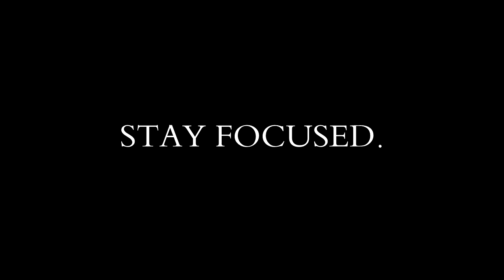Motivation For 2014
ISSA Certified Trainer Johnathan "TeflonJohn" Smith brings his followers words from the heart, hoping to give you all a "push" for accomplishing your goals for 2014. Never give up, strive to be better, and always take a step further!
Filmed and edited by KaeRhon Thomas.
Directed by Johnathan "Teflon John" Smith.

Follow my Pastor- Bishop S.Y. Younger